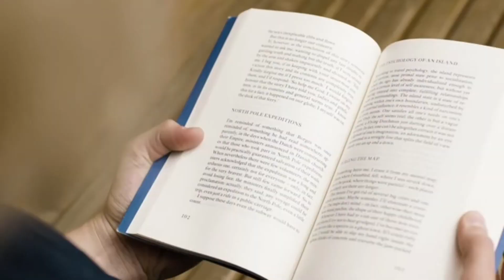रसगुल्ला को English में क्या कहते है?What is rasgulla called in English?|EasyVSFacts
● World Records 🔸 रसगुल्ला को English में क्या कहते है?What is rasgulla called in English?|EasyVSFacts

Is video mein hamne apko rasgulla ka english mein name bataya hai

Rasgulla
Rasgulle
Rasgulla recipe
Rasgulla kaise banate hai
Rasgulla song
Rasgulla banane ka tarika
Rasgulla challenge
Rasgulla english name
Rasgulla english naam
Rasgulla english meaning
Rasgulla ka english mein kya naam hai
Rasgulla recipe english
Rasgulla ki english
Rasgulla ko english mein kya bolte hai
Rasgulla ko english mein kya kahete hai
Rasgulla ko english mein kya bola jata hai
Rasgulla ko english mein kya kaha jata hai
Bengali mithai kon si hai
rasgulla video
rasgulle ki video
mithai ki video
sweets ki video
sweets kaise banaye
ghar pe mithai kaise banaye
rasgulla ghar par kaise banaye
ghar par rasgulla kaise banaye
ghar par rasgulla banane ki recipe
ghar par mithai banane ki recipe

fact education
WOW facts हिंदी
A2 motivation
Its fact
New facts
Daily facts
Nitya k support

Thanks For Watcing The Viusen